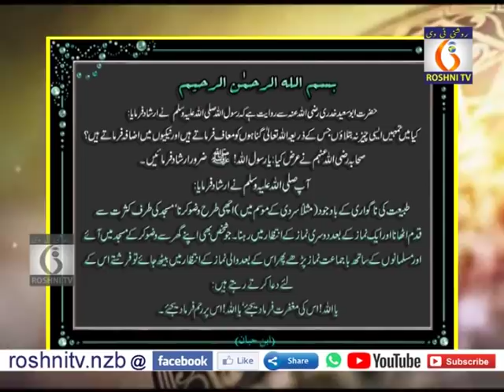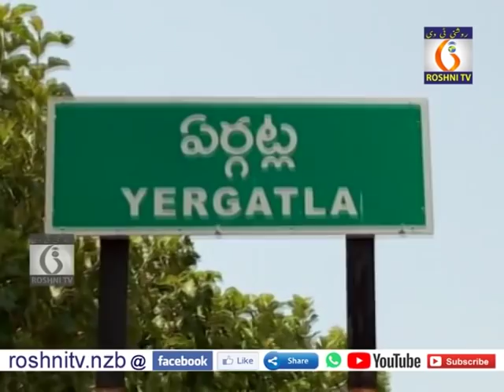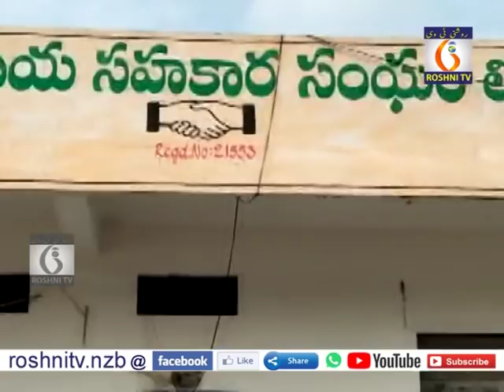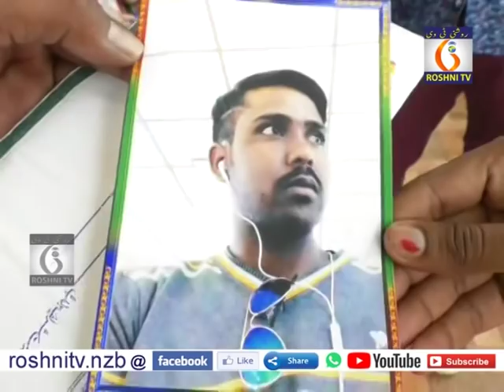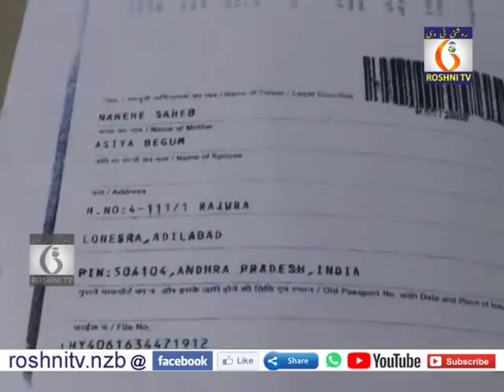ROSHINI TV DAILY NEWS 9 PM || 30-10-2019